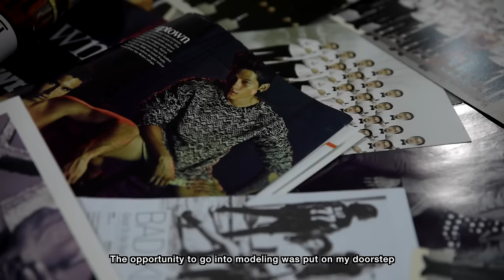Streething x Levi's®: Aaron Chan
Since getting his first mountain bike at the age of 14, Aaron Chan has not looked back. As a professional downhill cyclist, he trains everyday and has been taking part in various races throughout the country and in Southeast Asia.

We tailed him one sunny afternoon as he squeezed in and out of city traffic on his bike. Watch how Aaron lives in Levi’s®, as he takes on the roads through downtown Kuala Lumpur in the Levi’s® Commuter™ Collection.

Find out more on Streething.com